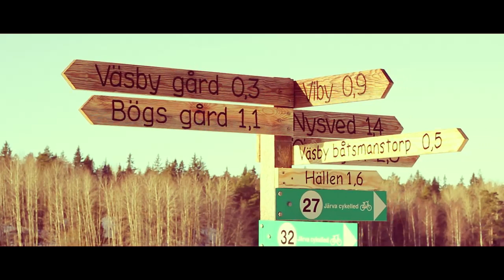550D with Canon 50mm 1,8 & indiSLIDERmini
My fingers got very cold that day :)